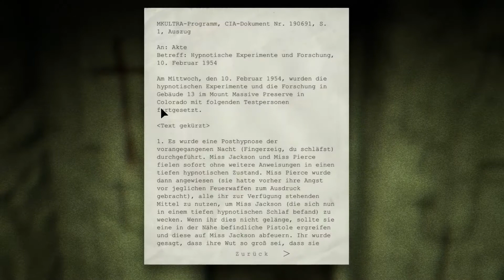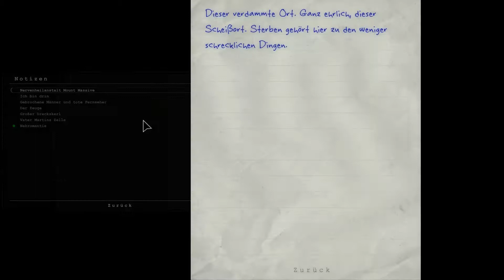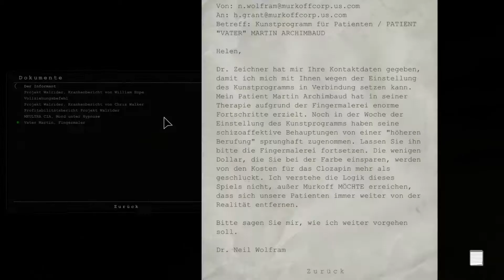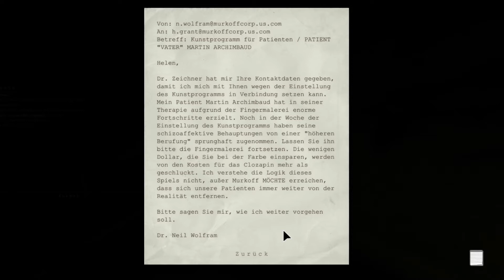Outlast Walkthrough Part #3: Nekrophilie unter Freunden?!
Nekrophilie unter Freunden ?!  WTF?!!!
Unsere Jungs haben endlich den dunklen Keller überwunden und das Licht wieder angemacht, nur um sich in einem dunklen Gefängnis voller noch verrückterer Insassen wiederzufinden... WO ZUR HÖLLE GEHTS HIER RAUS ?!